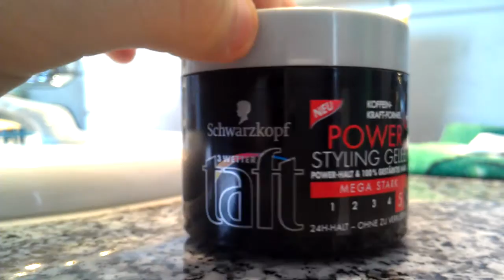Haargelee benutzen - Haare stylen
Für eine tolle Frisur kann man Haargelee benutzen. Verteilt das Gel in euren Haaren und gestaltet das Styling wie es euch gefällt. Für besseren Halt kann man noch Haarspray benutzen.